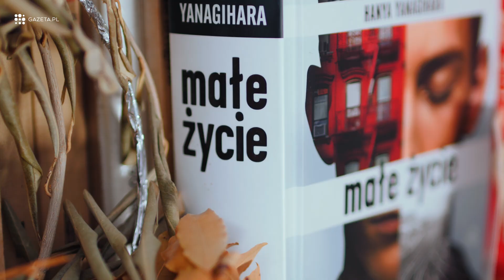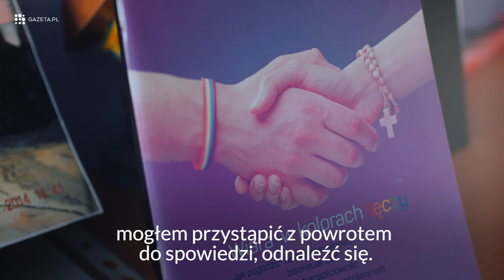Katolik-gej: "To nie bohaterstwo. Bóg jest miłością"